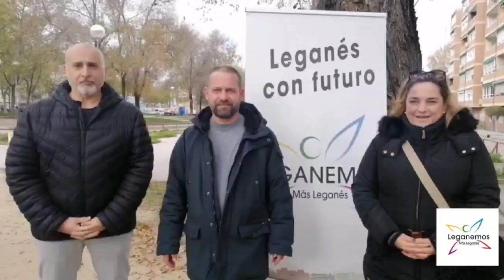Aprobación del proyecto de construcción de 3 edificios de viviendas públicas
Hemos aprobado el proyecto de construcción de 3 edificios con 108 viviendas públicas en régimen de alquiler. Un total de 324 viviendas a precio tasado que servirá para más que duplicar el parque de vivienda en régimen de alquiler